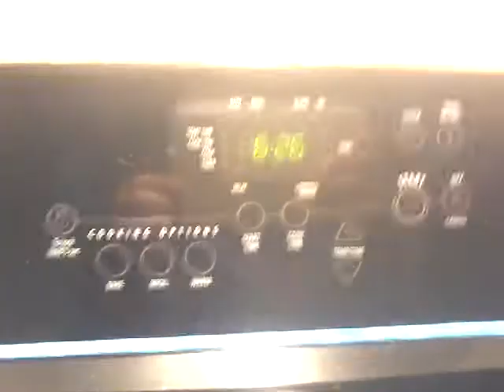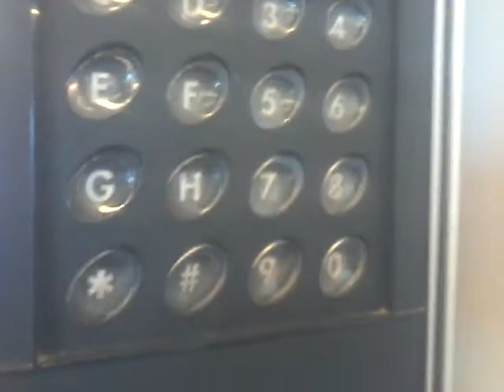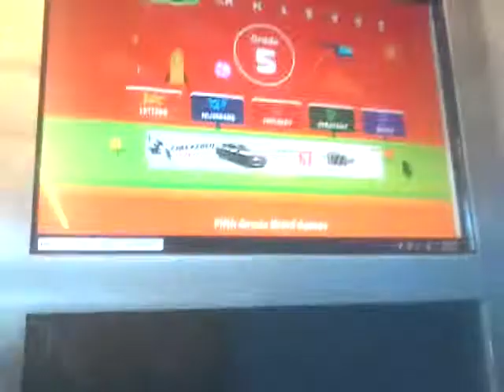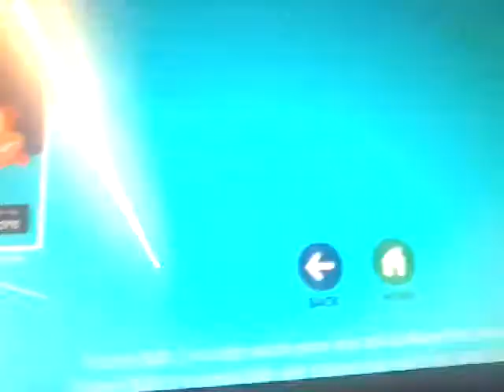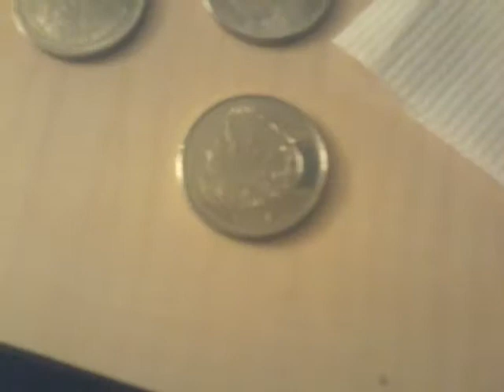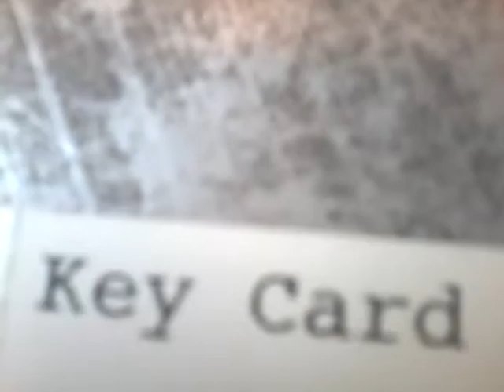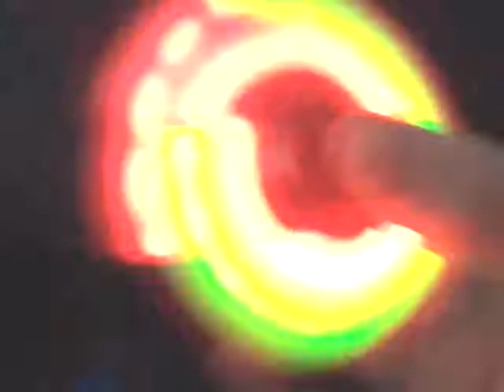Going to PEI | vlog 6